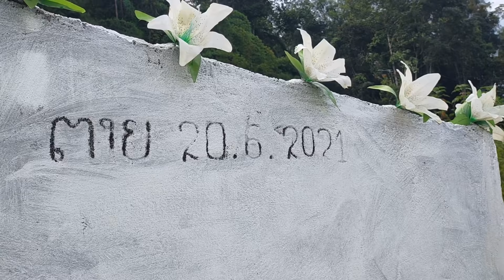nrog niam tais thiab yawm txiv nkawv mus saib pog lub ntxa zoo nkauj kawg 8/9/2021